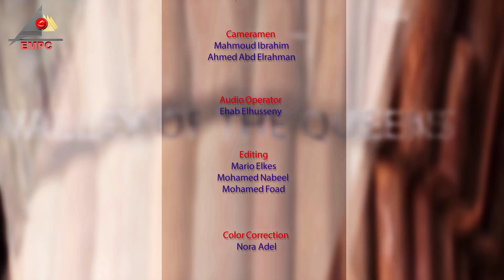حكي عالمكشوف مع الفنانة يسرا l الجزء الثالث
حلّت الممثلة القديرة يسرا ضيفة في الحلقة الأولى من  حكي عالمكشوف مع دانيا الحسيني الحلقات الخاصة والاستثنائية مع نجوم الصف الأول في مصر حيث تحدّثت عن الممثلات اللبنانيات